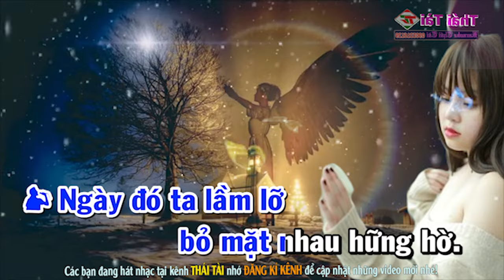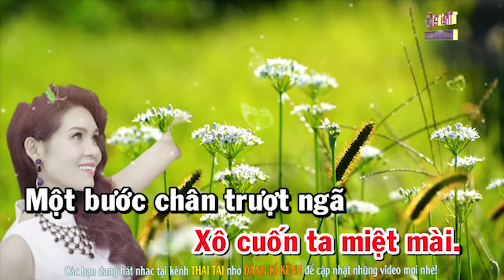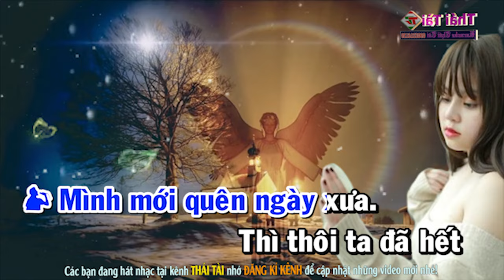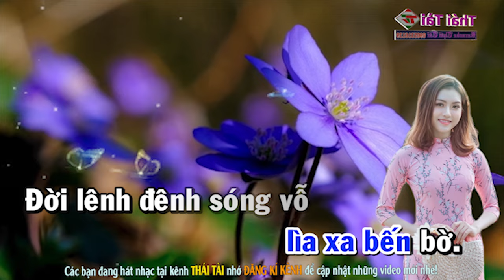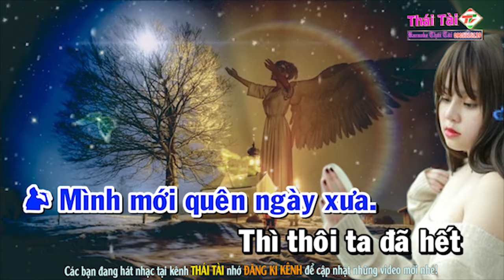Karaoke Để Nhớ Một Thời Ta Đã Yêu Song Ca - Beat Thái Tài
► Bài hát : Để Nhớ Một Thời Ta Đã Yêu
► Sáng tác : Thái Thịnh
► Thể loại :  karaoke
► trình bày : Thái Tài
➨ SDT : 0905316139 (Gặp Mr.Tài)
❖▬▬▬▬▬▬▬▬▬▬ஜ۩۞۩ஜ▬▬▬▬▬▬▬▬▬▬❖